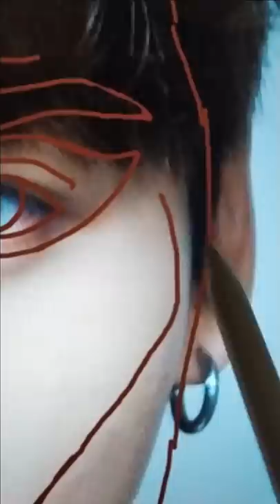How perfect is Jungkook from BTS?!